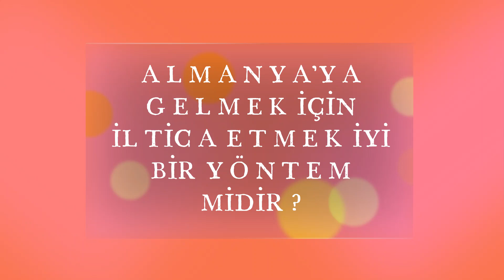ALMANYA'YA GELMEK İÇİN İLTİCA İYİ BİR YOL MU?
İltica ne demek?
Şartları ne?
Her iltica eden çalışma hakkına sahip mi?
Oturum almak veya red almak ne demek?